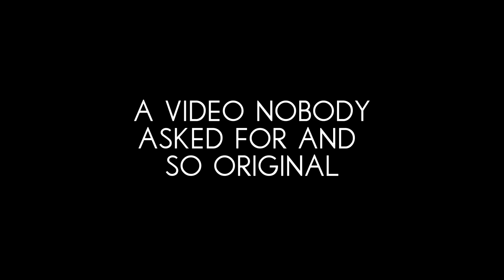My Animation Process (Clip Studio Paint)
sorry for like not uploading for like half a year i got like major depression, plus been busy with school
I've mainly been active on Instagram etc

lol anyway this isn't a clip studio paint tutorial, it's just my goofy ahh animation process